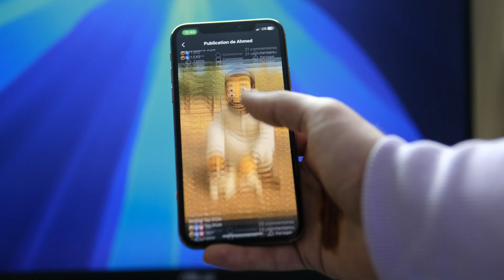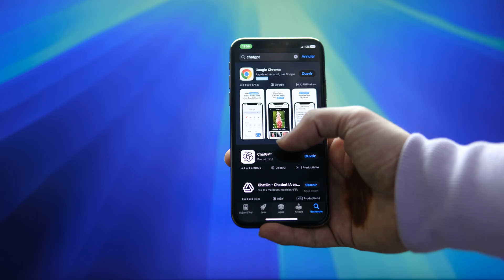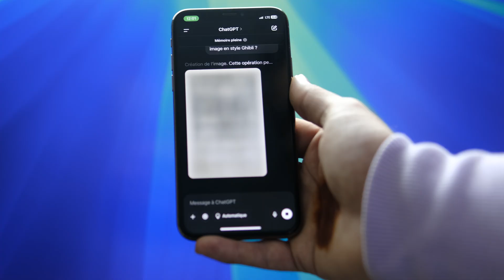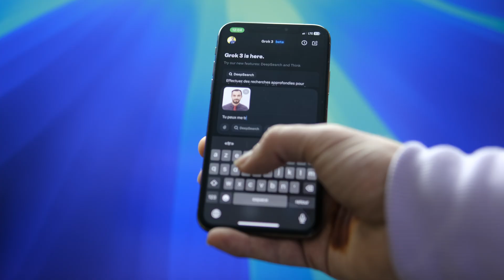Transformer une Photo en Dessin avec l’IA 🚀 2 Méthodes Gratuites sur Téléphone !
🚀 Transformer une photo en dessin avec l'IA ? C'est possible et super facile ! 🎨 Dans cette vidéo, je te montre 2 méthodes simples pour convertir une image en dessin directement depuis ton smartphone ! 📱✨

💡 Au programme :
✅ Méthode 1 : Utiliser ChatGPT-4o pour générer un dessin à partir d'une photo
✅ Méthode 2 : Une application mobile ultra efficace pour encore plus de styles !
✅ Liste des styles disponibles : Croquis, Manga, Cartoon, Peinture aquarelle, Fusain, BD, Style Ghibli, Style Pixar, et bien plus !

🔹 Pourquoi utiliser l'IA pour transformer une image en dessin ?

Sommair de la vidéo :
00:00 Introduction
00:53 Méthode 1 : ChatGPT
02:33 Méthode 2 : X AI

Facile et rapide ⚡

Résultat de qualité en quelques secondes 🎨

Pas besoin de compétences en dessin ! 🙌